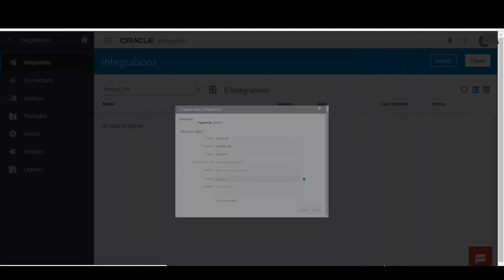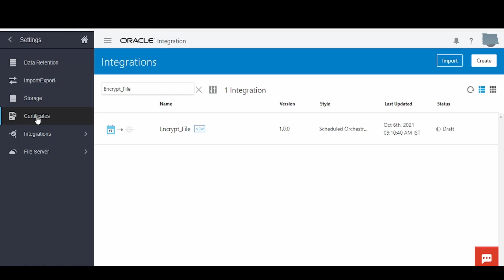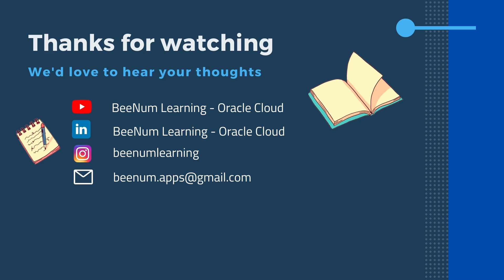How to PGP encrypt / decrypt file using stage action in OIC Integration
This video gives step by step approach on PGP encrypt / decrypt file using Stage action in OIC Integration